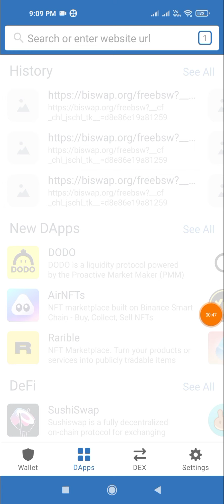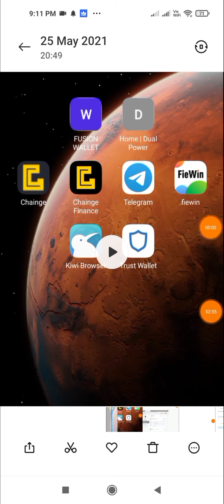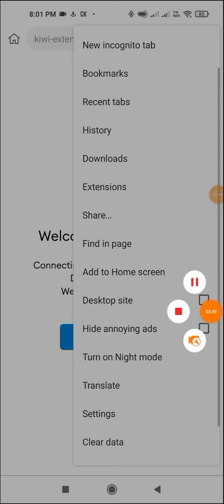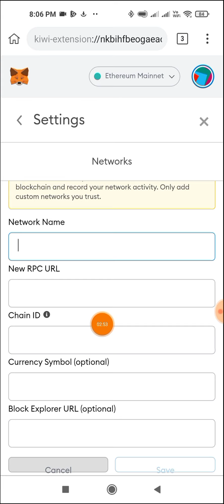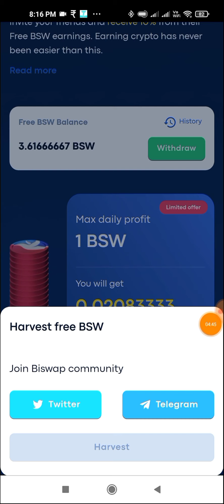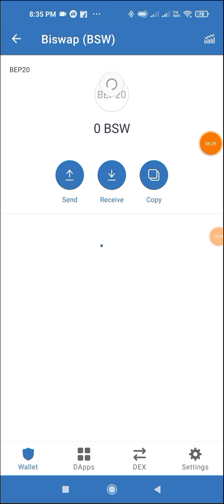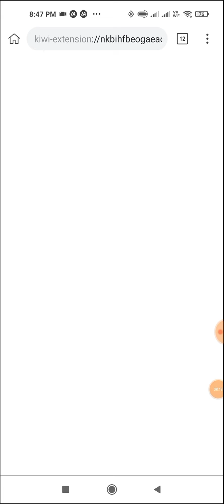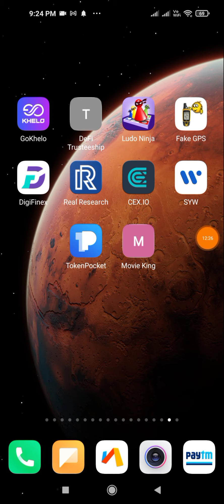🎁How To Add MetaMask Extension On Kiwi Browser Telugu | BSW Token Withdraw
Hi
Friends..

Download Kiwi Browser App From Google Playstore For Better Searching.

👉Note :- Use Only Mobile Data For Harvest Claim.Otherwise It's Show Error.

💥Teligram Channel.
TECEXP
TECEXP